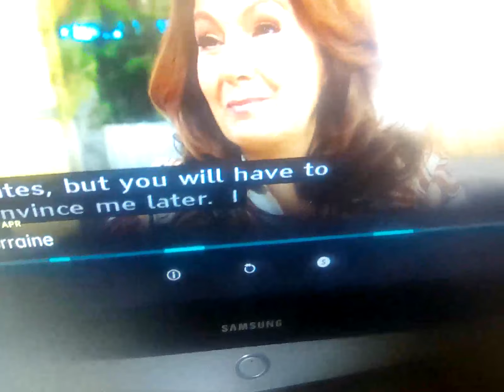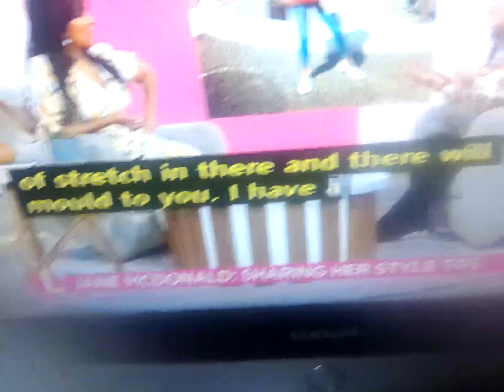26 April 2024